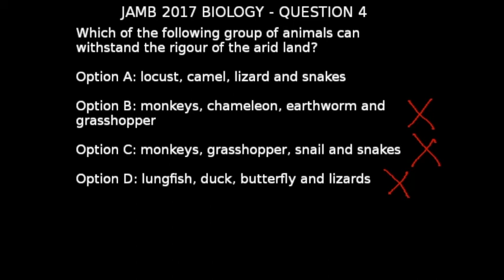Q4 - JAMB Biology 2017 Past Questions and Answers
Question 4: Which of the following group of animals can withstand the rigour of the arid land?

Answer for question #4 from 2014 JAMB Biology Past Questions

Test yourself on all the JAMB Biology 2014 Past Questions

for thousands of free JAMB, WAEC, and Post UTME Past questions for secondary school students in Nigeria, Ghana, Sierra Leone, Liberia, Guinea Bissau and all over West Africa

If you are a university student looking for online classes, lectures or tutorials for college level courses such as then